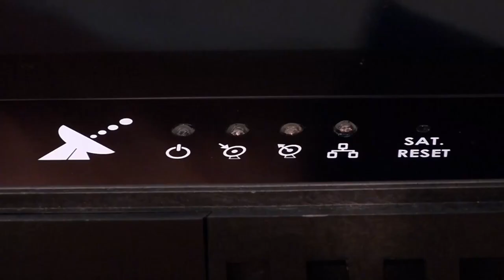it-Broadcast Fly-Away szett: Tooway antenna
A LiveU eszközeihez használható Tooway antennával kiegészült it-Broadcast Fly-Away szett kisfilmje.

broadcast [at] infoteka [dot] hu